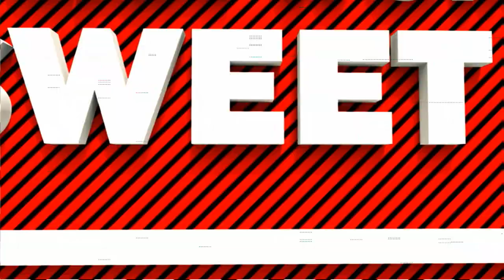UofL vs Stanford 2018 NCAA Sweet 16